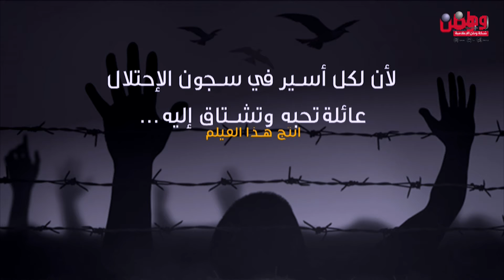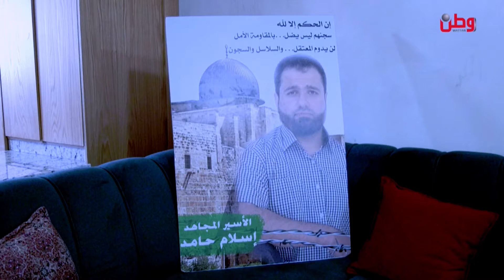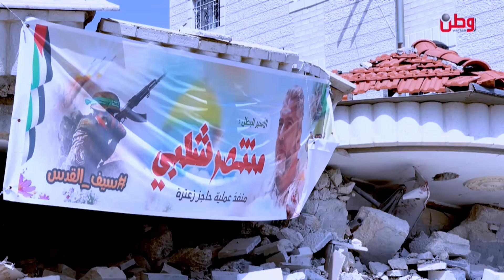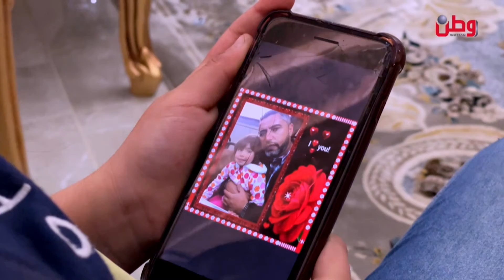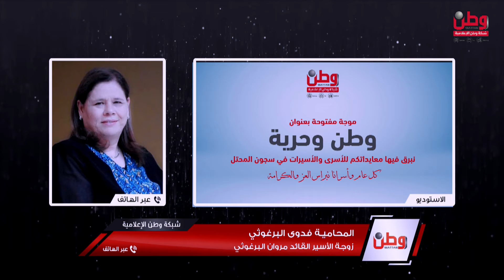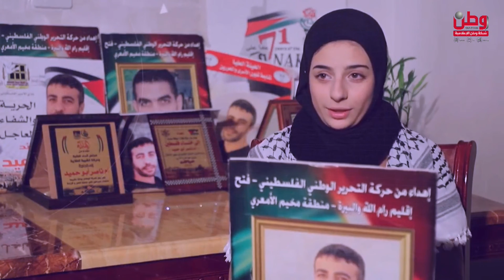موجة عيد الفطر 2-5-2022